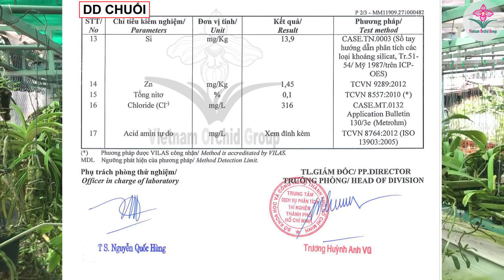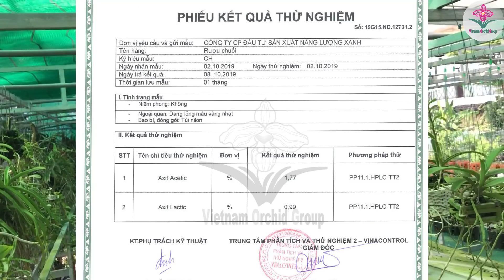VOG||GE có thực sự là thần dược cho hoa lan?||Does garbage enzyme is panacea for orchid care?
Tín đồ hoa lan cứ kháo nhau GE (Garbage Enzyme) Enzyme rác là loại thần dược có thể thay thế tất cả phân bón, thuốc phòng trị bệnh cho lan, liệu điều này có thật sự đúng hay chỉ là tin đồn…
GE (Garbage Enzyme) hay gọi Enzyme rác là hỗn hợp dung dịch hữu cơ được tạo ra bởi quá trình lên men của hỗn hợp chất thải thực vật tươi, đường nâu và nước, nó tương tự như quá trình làm rượu trái cây.
Vậy thực chất GE có thay thế được tất cả các loại phân bón, thuốc phòng trừ bệnh cho Lan hay không... để làm sáng tỏ những thắc mắc của bạn hãy xem video và cùng nhau thảo luận.

🚩 VOG CHANNEL là kênh truyền thông của HOA LAN VIỆT - VOG, với mục đích:

- Quảng bá, giao lưu, kết nối với những người yêu hoa lan trong nước và quốc tế,

- Chia sẻ kiến thức, kinh nghiệm trong việc trồng, chăm sóc hoa lan.

- Là cầu nối để các HV có thể áp dụng tiến bộ khoa học trong việc nuôi cấy tạo ra những giống lan mới, bảo tồn các loài lan có nguy cơ tuyệt chủng ngoài tự nhiên.

🚩 VOG CHANNEL hoạt động trên tinh thần vì cộng đồng, vì ngành lan Việt Nam, không theo đuổi lợi ích cá nhân.

🚩 VOG CHANNEL là kênh song ngữ (tiếng Việt và tiếng Anh), được cập nhật video mới định kỳ vào 20h thứ Bảy hằng tuần.